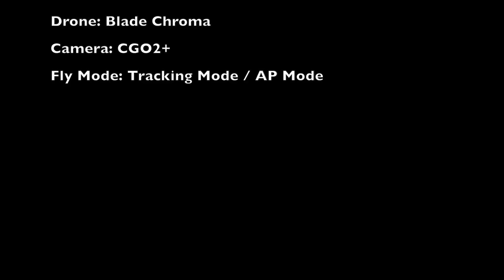Blade Chroma Tracking Mode Test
Test della funzionalità Tracking del Blade Chroma che permette di seguire la trasmittente mantenendo sempre la camera puntata su di essa.